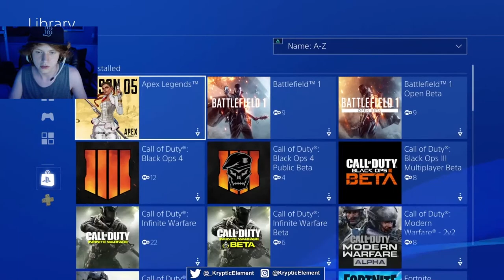SPONGEBOB SQUAREPANTS BATTLE FOR BIKINI BOTTOM REHYDRATED PART 1🌴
LIVESTREAM Commands:
!cis
!republic
!mods
!kem
!thanos
!cherries
!gamertags
!moyai
!ohp
!petition
!digem
!thisistheway
!ihavespoken
!ok